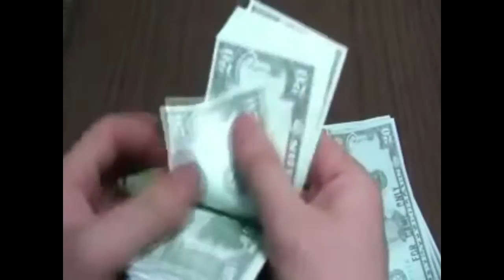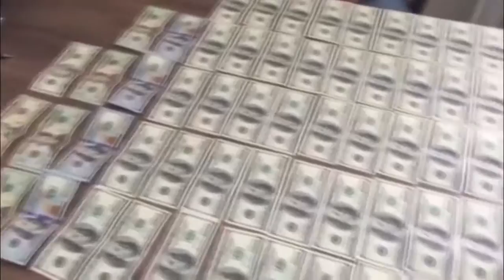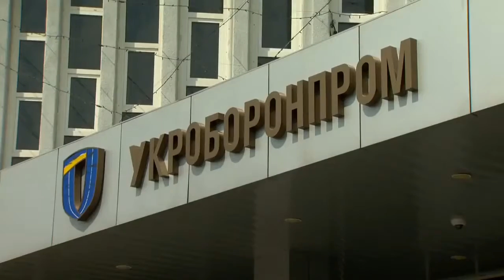Name Ukrainian corruption Serhii Pashynskyi